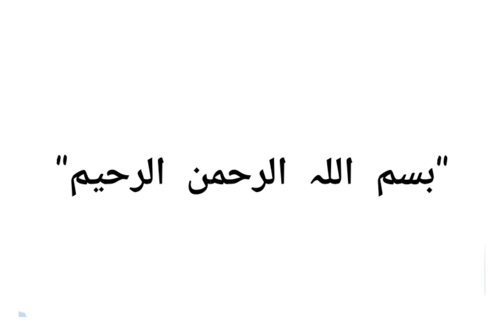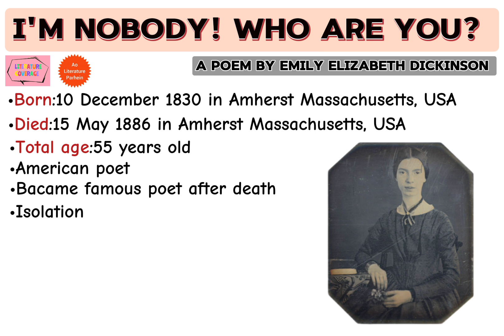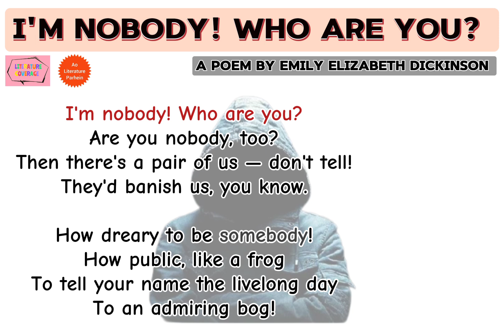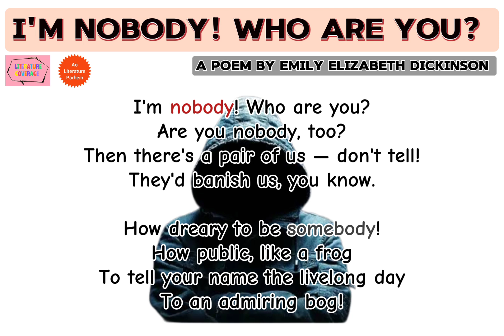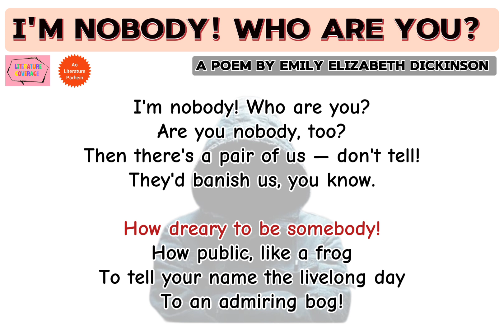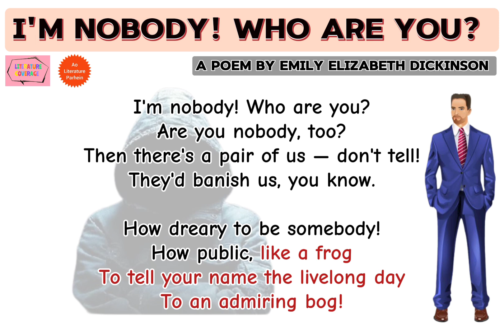I'm Nobody! Who are you? a poem by Emily Dickinson summary and analysis in Urdu Hindi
In this video students of literature will learn about an American literature poem "I'm Nobody! Who are you?" which was written by an American poet Emily Elizabeth Dickinson.The line by line explanation of the poem "I'm Nobody! Who are you?" by Emily Elizabeth Dickinson is described in this video in Urdu/Hindi language and in a simple and easy way.

I'm Nobody! Who are you? poem
I am nobody who are you poem
I am nobody who are you by Emily Dickinson
I am nobody who are you poem by Emily Elizabeth Dickinson
I am nobody who are you line by line explanation
I am nobody who are you summary
I'm Nobody! Who are you? poem by Emily Elizabeth Dickinson summary and line by line explanation in Urdu Hindi

I'm nobody! Who are you?
Are you nobody, too?
Then there's a pair of us — don't tell!
They'd banish us, you know.

How dreary to be somebody!
How public, like a frog
To tell your name the livelong day
To an admiring bog!

The poem is composed of two quatrains and, with an exception of the first line, the rhythm alternates between iambic tetrameter and iambic trimeter. The poem employs alliteration, anaphora, simile, satire, and internal rhyme but no regular end rhyme scheme. However, lines 1 and 2 and lines 6 and 8 end with masculine rhymes. Dickinson incorporates the pronouns you, we, us, your into the poem, and in doing so, draws the reader into the piece. The poem suggests anonymity is preferable to fame.

"I'm Nobody! Who are you?" is a short lyric poem by Emily Dickinson first published posthumously in 1891 in Poems, Series 2. It is one of Dickinson's most popular poems."I'm Nobody! Who are you?" is a short poem by American poet, Emily Dickinson, who wrote during the mid-19th century (though most of her poems were not published until the 1890s, after Dickinson had died). In the poem, a speaker introduces themselves—perhaps to the reader—as "Nobody," before excitedly realizing that the addressee is "Nobody" too. Paradoxically, this hints at a community of "Nobodies" out there. These people just don't make as much noise as all the "Somebodies," who crave attention and admiration. The poem, then, calls out to its readers to say that being humble, withdrawn, shy, or private is just fine. In fact, such a way of life has many virtues of its own. The poem is one of a number of Dickinson poems that questions the value of public admiration—something which eluded Dickinson in her own lifetime.